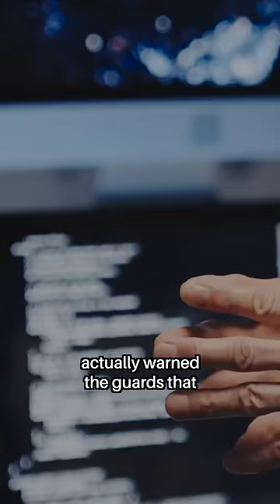Man Sues Jail Because "It Was Too Easy to Escape"